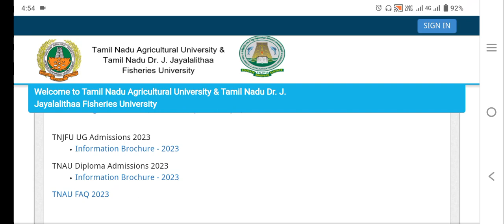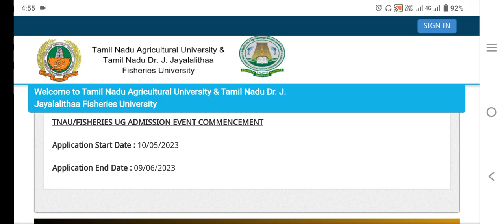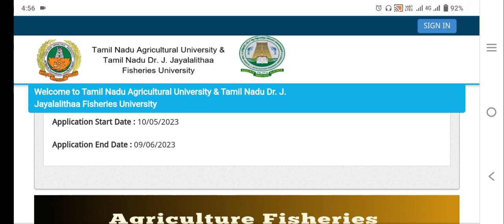TNAU|2023|Agriculture Counselling Date|எப்பொழுது?|Vjalerts